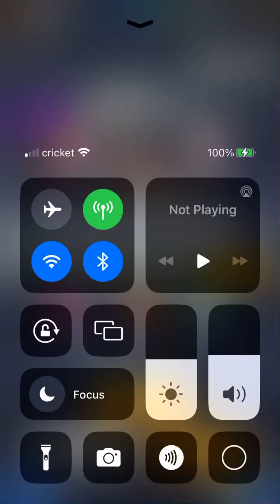My 3 PVP Battles with Janemba on a Full Video of Dragon Ball Legends!!!